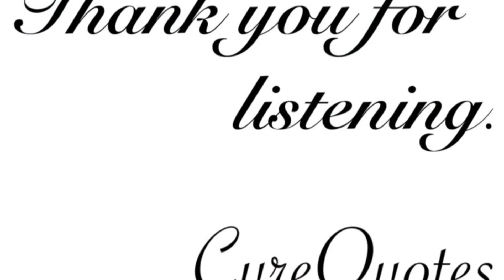Singsing Ng Pag-ibig ( Ring of Love ) | Jose de la Cruz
Sharing this Tagalog poem “Singsing Ng Pag-ibig” 💍 ❤️ by the famous Filipino poet, Jose de la Cruz.
A very short but strong poem that expresses one’s emotions on a failed love relationship.🥀💍😪💌

Listen and may you find healing in your hearts.💕💕💕

RING OF LOVE. ( English translation by Bienvenido Lumbera )
   Too bad, too bad for my love, ah me!
   Too bad my ring fell into the sea;
   If no one but you could get it for me,
   I’d rather wait till the sea ebbs away!